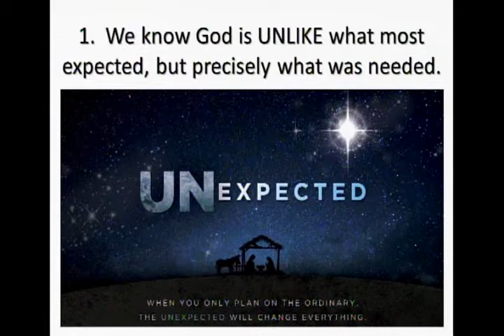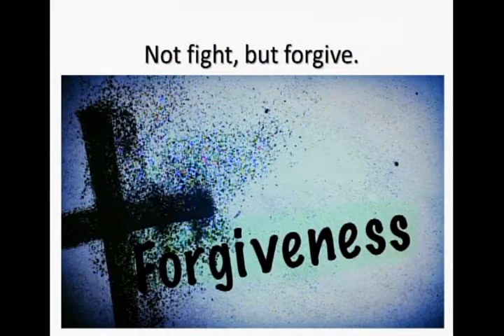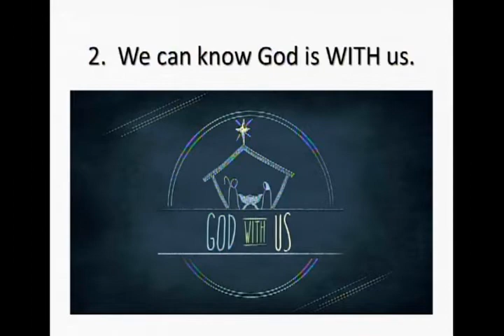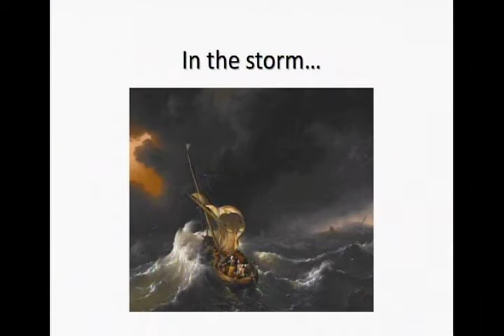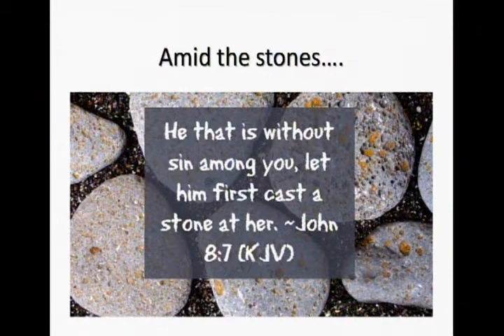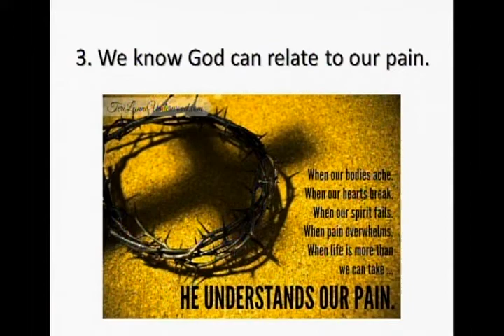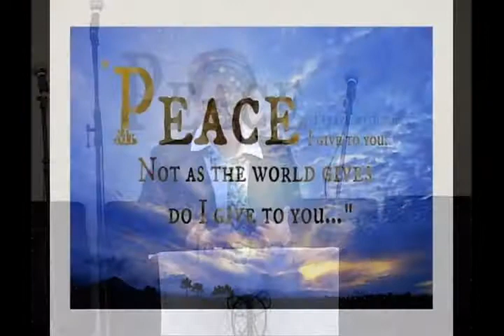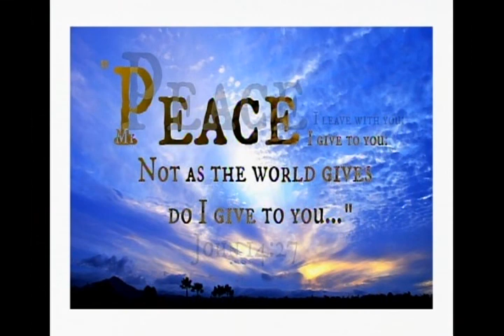2017-12-03 - Rev Terri: Advent One: Peace